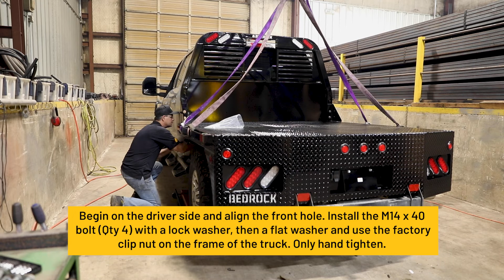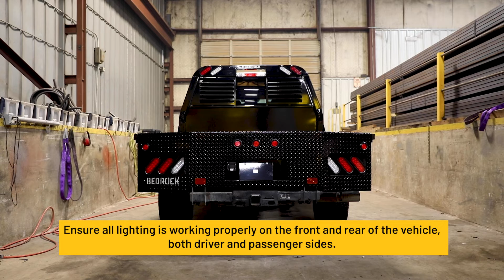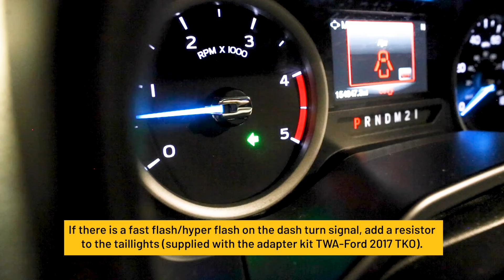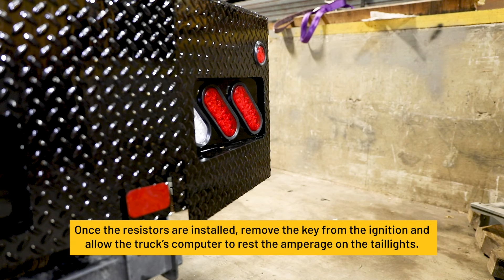Ford 2017 Current BEDROCK Truck Bed Installation Video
This video serves as your visual instruction manual for installing a Bedrock Truck Bed on any FORD 2017 to Current model truck.